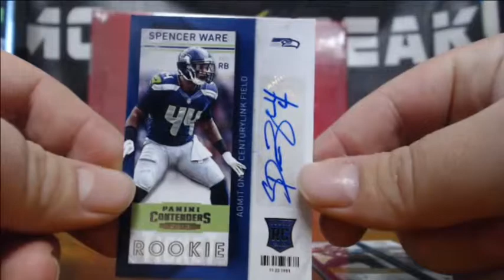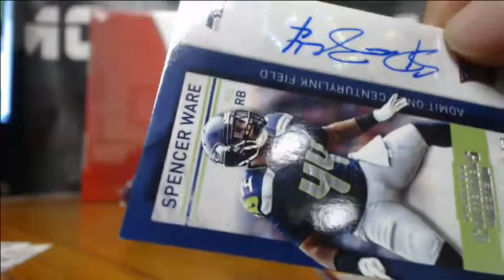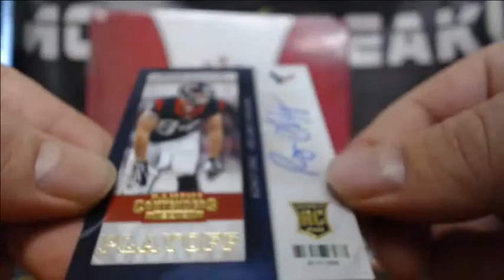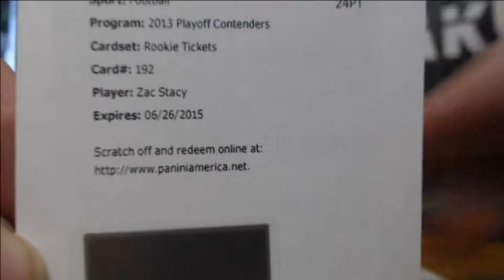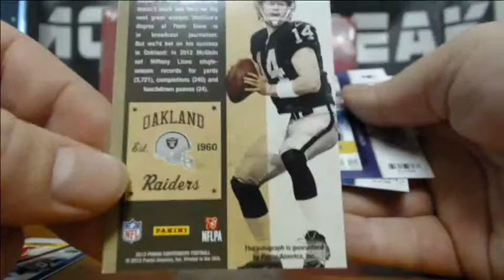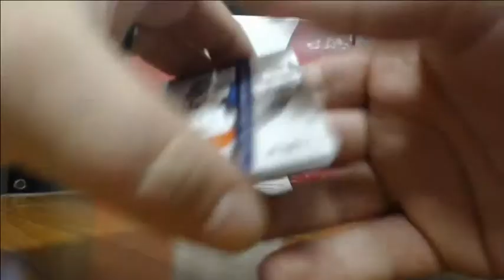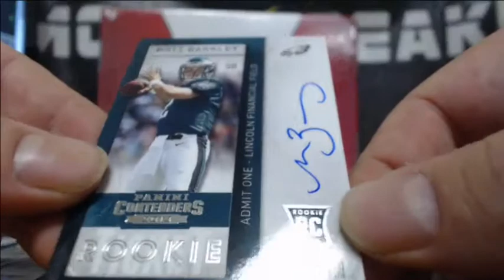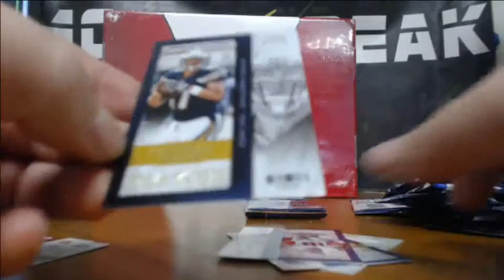NFL 2 Box 2013 Contenders and Leaf Jersey2/3